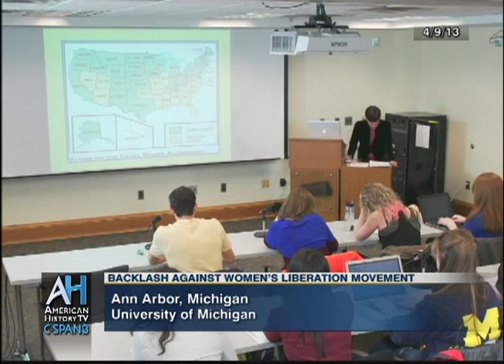Lectures in History: Backlash Against Women's Liberation Movement